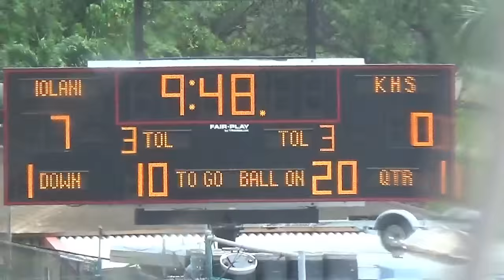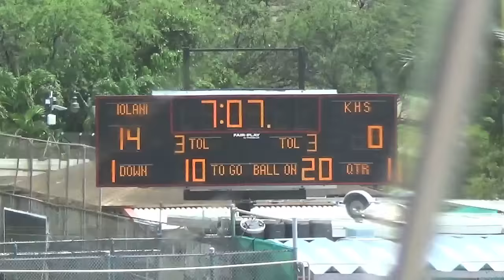(1 of 3) Kealakehe at #8 ‘Iolani 8/15/15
Part 1, highlights. Nonconference at Eddie Hamada Field/Kozuki Stadium. Saturday, Aug. 15, 2015. Video: Paul Honda.